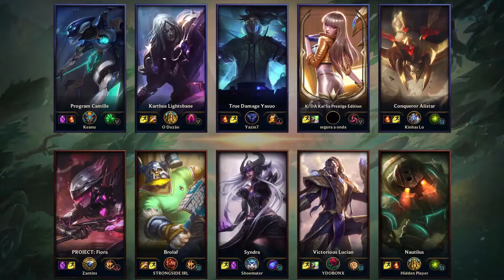Alistar Support vs Lucian - BR Master 0/0/2 Patch 11.5 Gameplay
Alistar Support Gameplay played by Kinhas Lu, BRMaster 115 LP S11
[롤] Kinhas Lu의 알리스타 vs 비에고 서폿 0/0/2 Patch 11.5
Runes:
Primary: Resolve, Aftershock, Font of  Life, Bone  Plating, Unflinching
Secondary: Inspiration, Hextech  Flashtraption, Biscuit  Delivery
Rune Stats: Magic Resist, Magic Resist, Armor
CS: 20(1.9)

Skill order:
QWEQQR

Item timeline:
0:00 - Relic Shield, Health Potion, Health Potion, Stealth Ward
0:48 - Oracle Lens
3:08 - Boots, Control Ward
8:53 - Ionian Boots of Lucidity, Kindlegem, Control Ward
kda timeline:
2:17 - assist
9:41 - assist